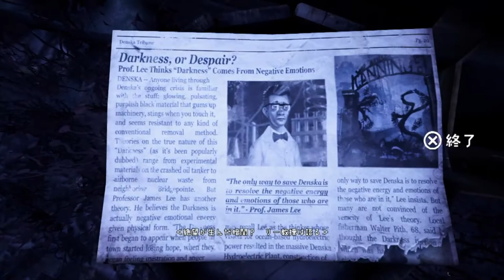#2【アクション】絵が動く不思議な物語「アッシュと魔法の筆」【Elza let(エルザ レト)】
今回は「アッシュと魔法の筆」をゲーム実況していきます。
この綺麗な感じに惹かれて買ってみたけど、
一体どんな物語となるのか？

-GAME INFO-
■タイトル：アッシュと魔法の筆
■対応ハード：PlayStation 4（PS VR 対応）
■ジャンル：ペイント・アクションアドベンチャー
■開発元：Sony Interactive Entertainment LLC.
■販売元：Sony Interactive Entertainment LLC.